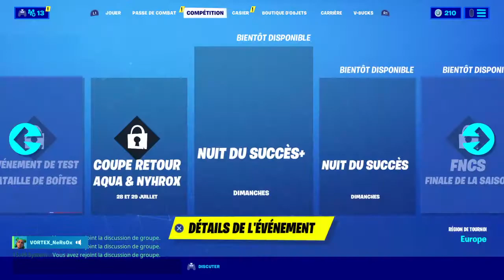Top 1 duo (non tryhard)